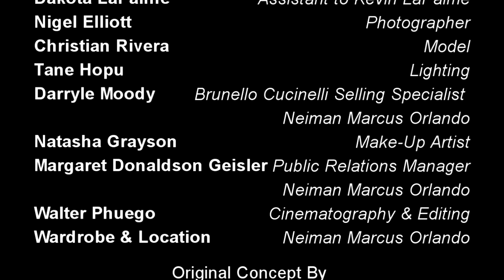Lapalme Magazine & Neiman Marcus Summer 2016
Enjoy our exclusive behind the scenes look!

Styling by: Darryle Moody,  Brunello Cucinelli specialist at Neiman Marcus
Model:Christian Rivera
Photographer: Nigel Elliott
Photography/lighting assist: Tane Hopu
Hair and makeup: Natasha Grayson
Wardrobe and location: Neiman Marcus Orlando, FL
Neiman marcus public relations: Margaret Donaldson Geisler, Public Relations Manager - Neiman Marcus Orlando, FL